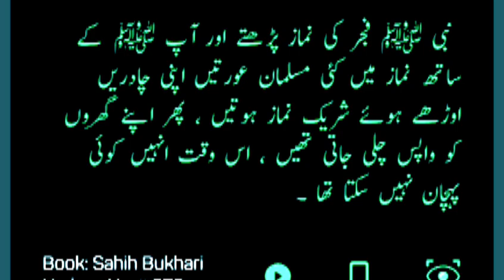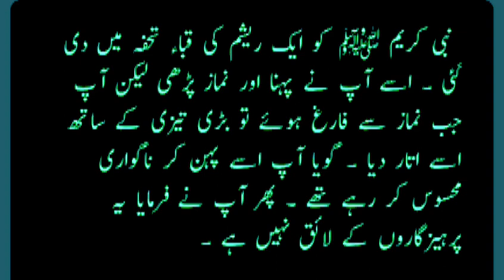book 📚📖 sahih bukhari hadees no 371tu375 engineer Muhammad Ali Mirza ka biyan Quran Hadess